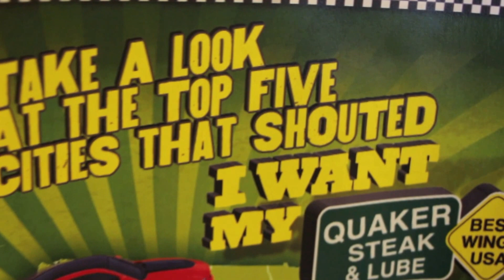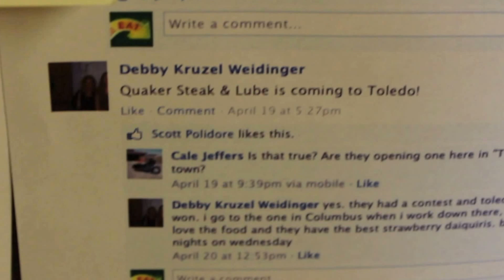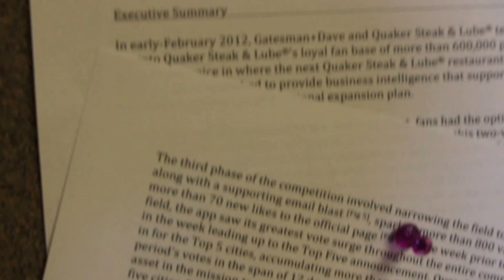Gatesman: I Want My Quaker Steak & Lube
We're sharing some of our latest work on social to celebrate the week leading up to Mashable's Social Media Day this Sunday, June 30.

Check out our recently wrapped campaign for Quaker Steak & Lube, "I Want My Quaker Steak & Lube" with comments from team members who worked on it.

to see more of our work!